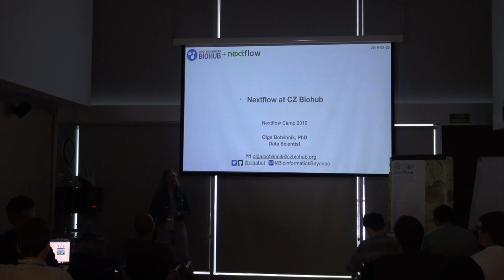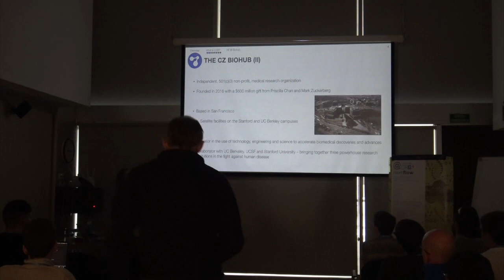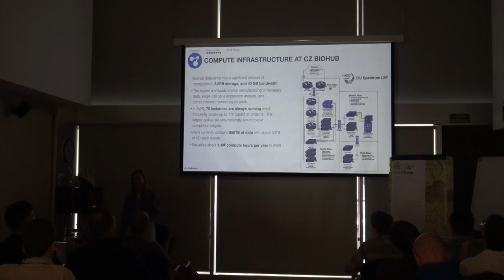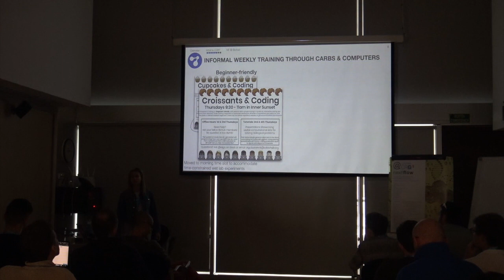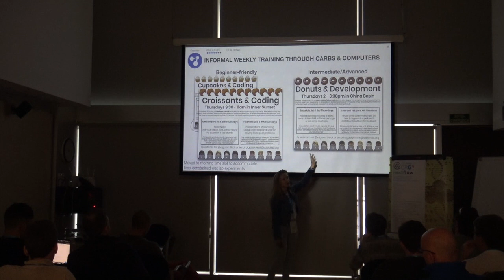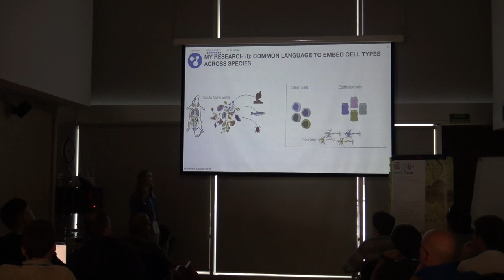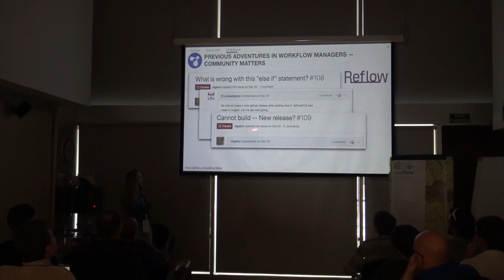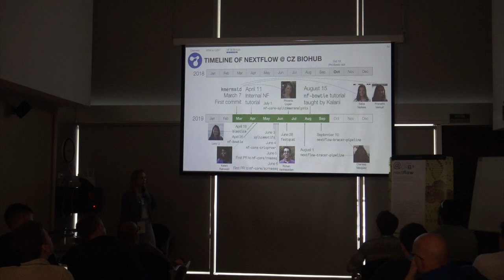Nextflow at Chan Zuckerberg Biohub - Olga Botvinnik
Olga Botvinnik talks about Nextflow at Chan Zuckerberg Biohub. The complete program is available at this